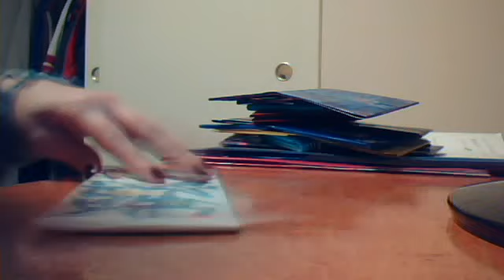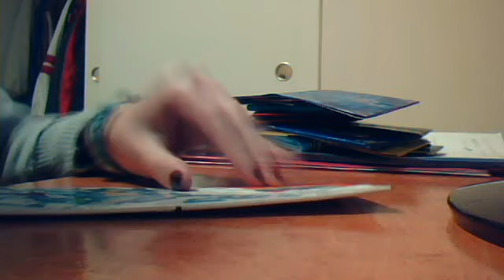Awesome custom duct tape wallet hand made for sale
please help me out and order a wallet!! i take paypal, checks, and cash